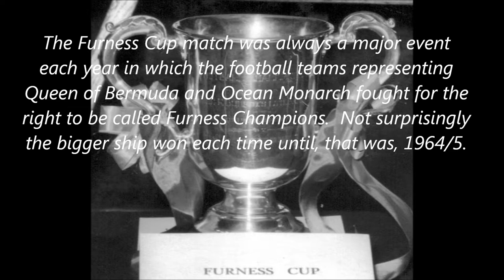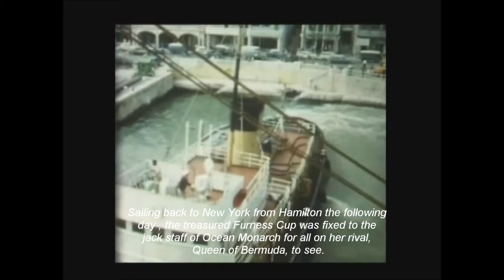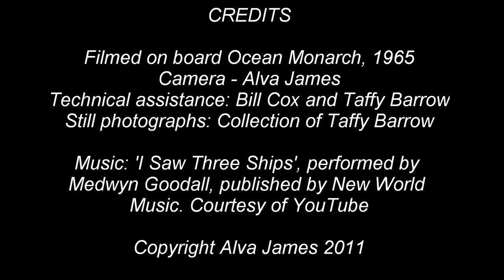The Furness Cup